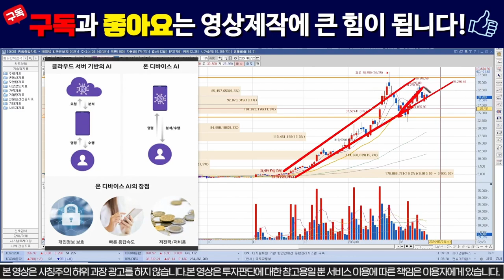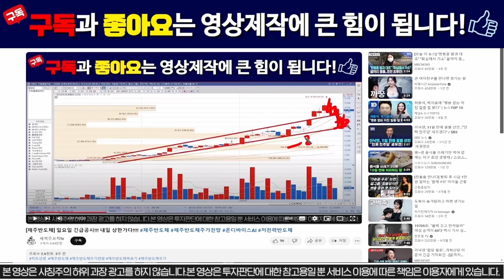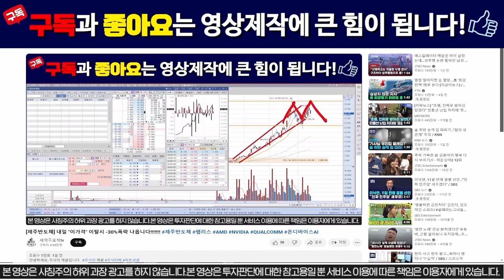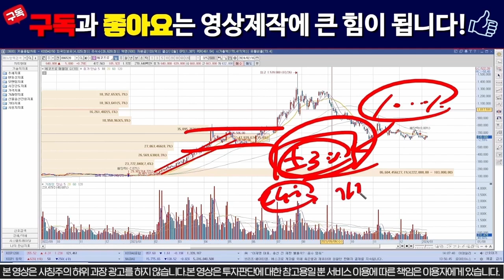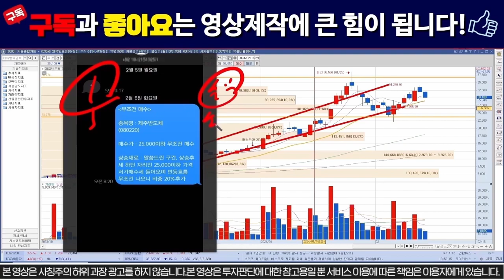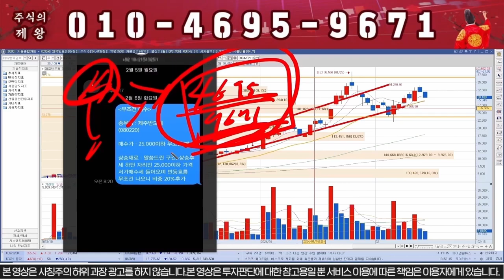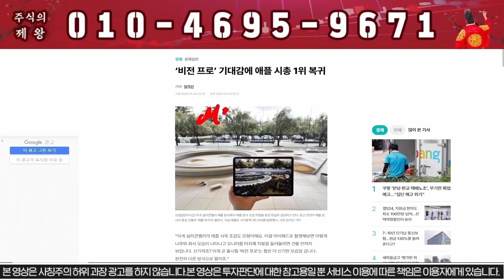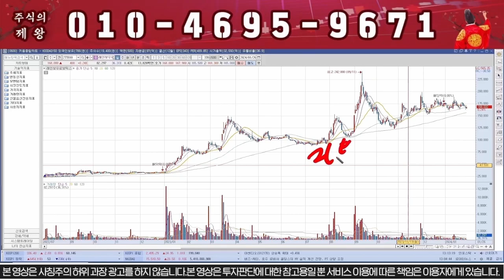[제주반도체] "이자리" 이탈시 -30%폭락합니다!!!